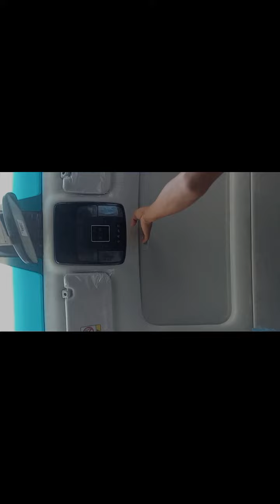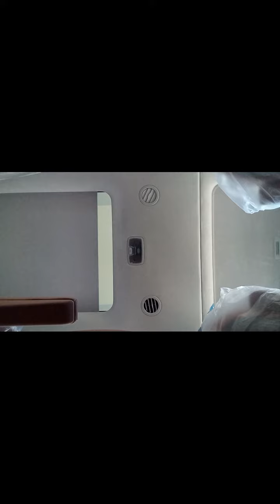Hyundai Staria STEP INTO THE SPACE